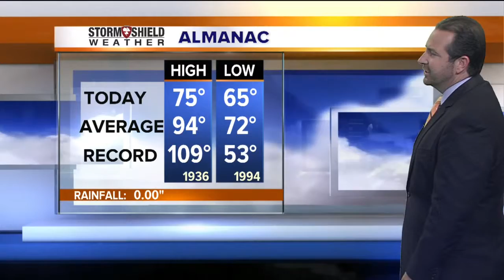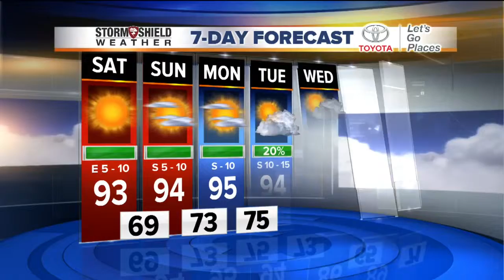2News Works for You Weekend Morning at 8a